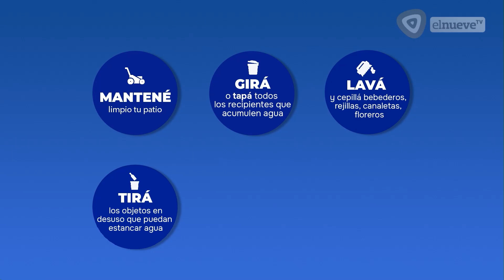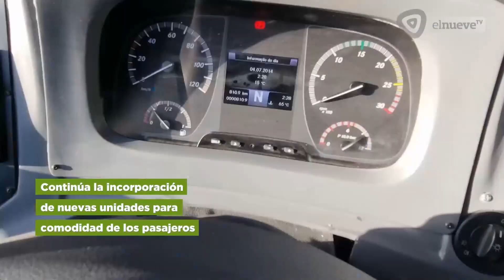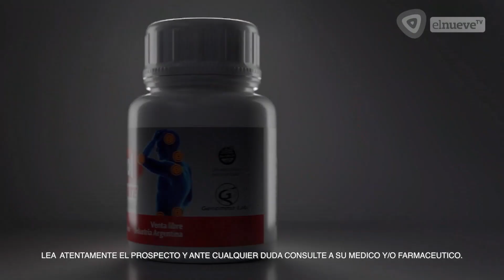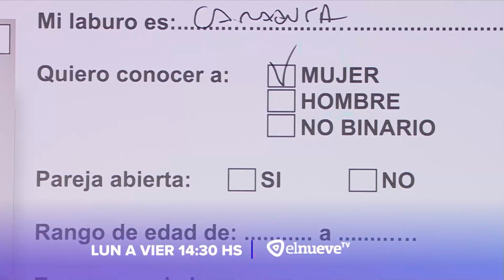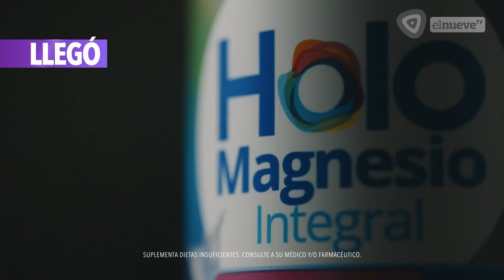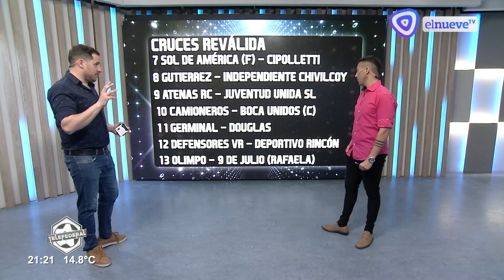Telefederal: palpitando la Reválida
Analizamos los cruces que se le vienen a Villa Mitre y a Olimpo